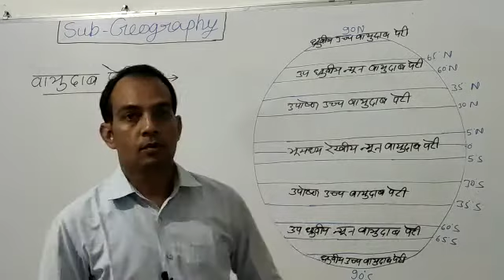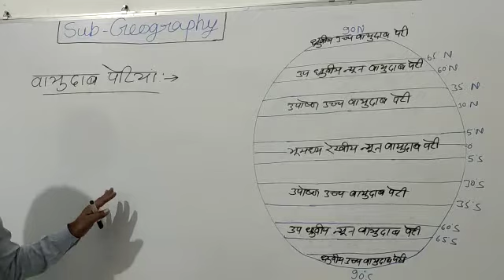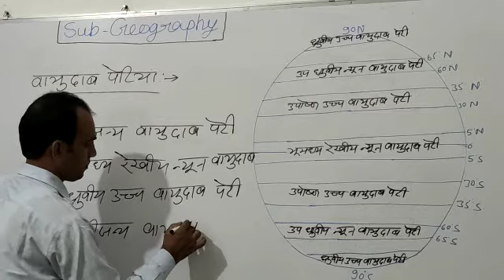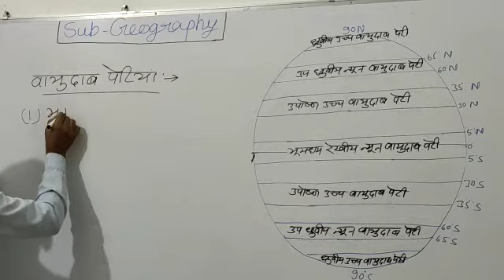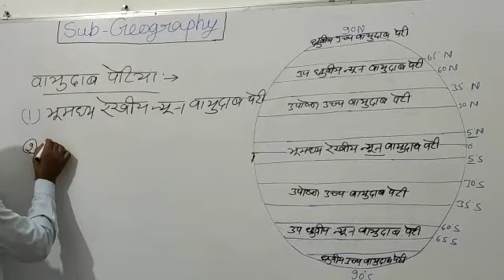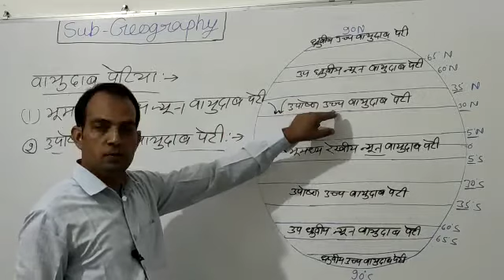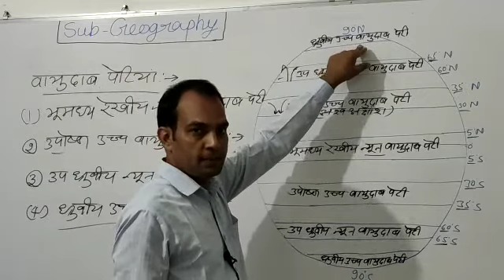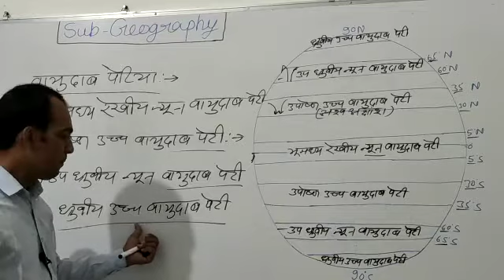BA. Part. 1st / MA.PRE / MA. FINAL, Air Pressure Belts ( PHYSICAL GEOGRAPHY)